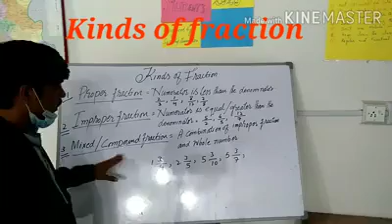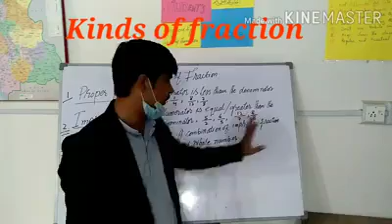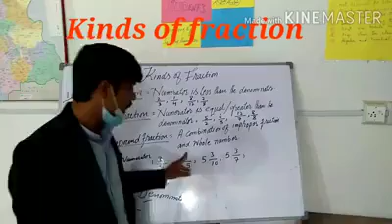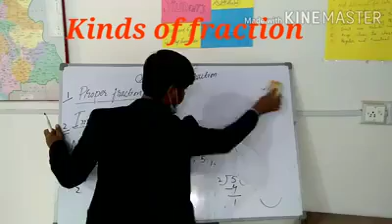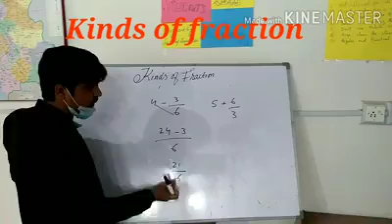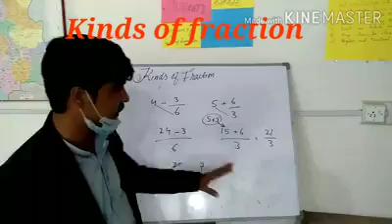Kinds of fraction by Sir Altaf Hussain Mari